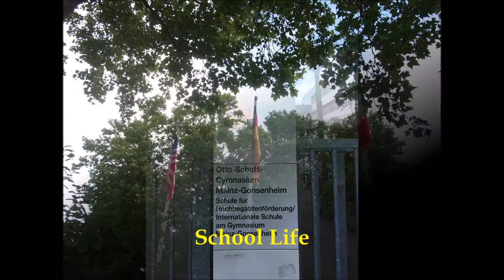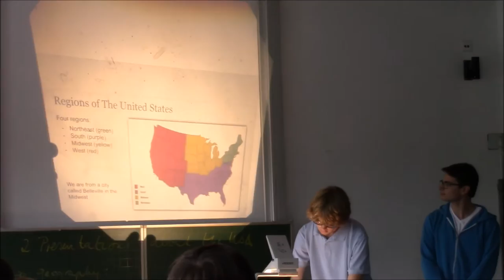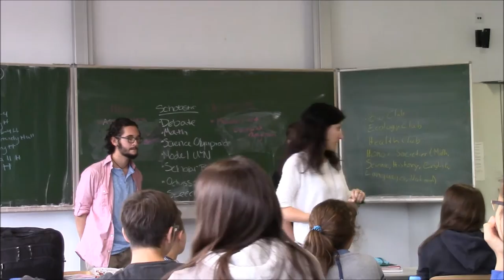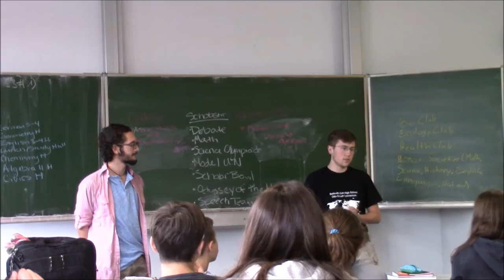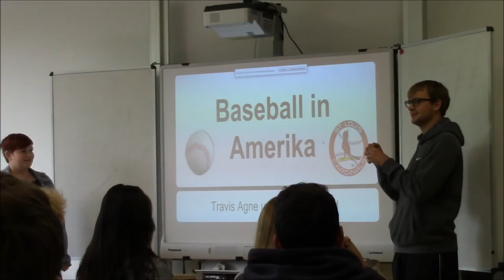Belleville East GAPP Exchange 2015 at School in Gonsenheim/Mainz